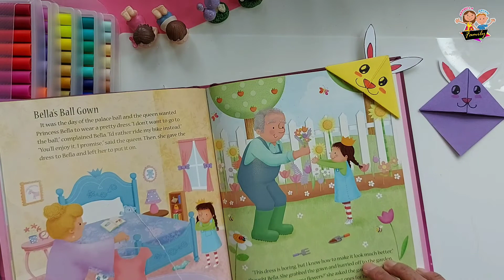Diy Rabbit Bookmark / Paper Craft